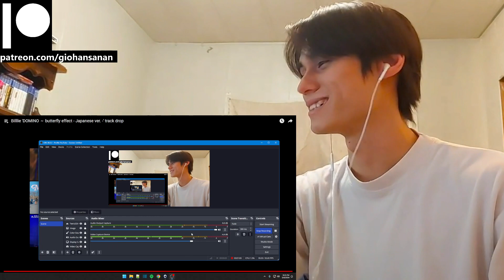Billlie Reaction with Gio Billlie 'DOMINO ～ butterfly effect - Japanese ver. -' track drop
P.S.
1. My channel name is my REAL name.
2. I am doing this with minimal knowledge.
3. I am Thai American with a bit of Chinese and bilingual (hence the accent).
4. I am a HUGE fan of K-Pop (it's the only music I listen to everyday).
5. I have been getting into a LOT of K-Dramas lately (I may or may not react to those as well on this channel).
6. I have been trying to get caught up with Tokusatsu Shows that I missed since my childhood (I'm a such a big geek lol).
7. I have been a Gamer for most of my life (I am a PlayStation guy, and yes I do have a PS5 lol).
8. I used to be an Anime watcher (I stopped around 2019 because I was overwatching them).
9. I love to stay at home "When the weekend comes!"
10. I am a Cat person as in I am like a cat.